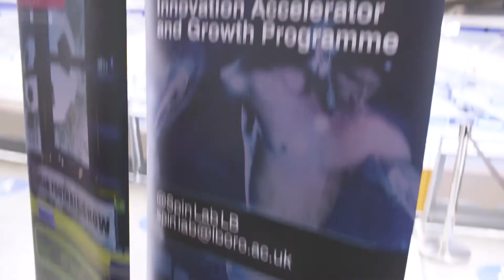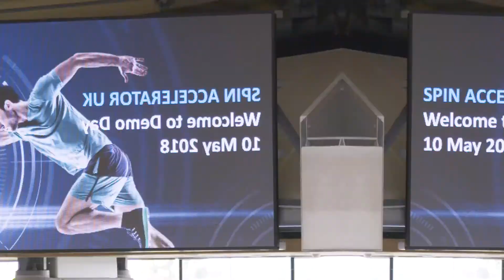SPIN Accelerator Demo Day UK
HYPE's SPIN Accelerator Demo Day in Loughborough University UK, May 2018